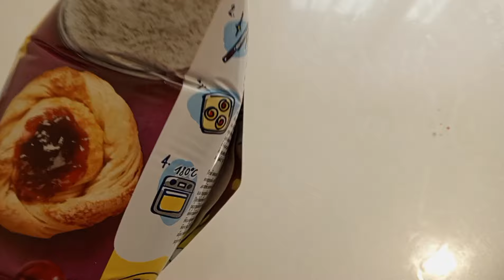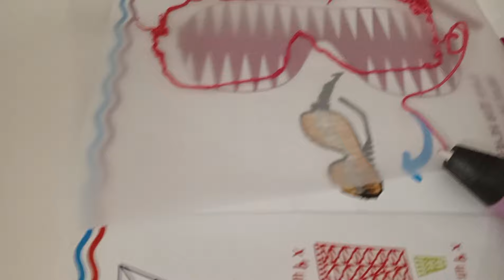влог/ трагедия/ продолжаем отмечать день рождение/ руки крюки